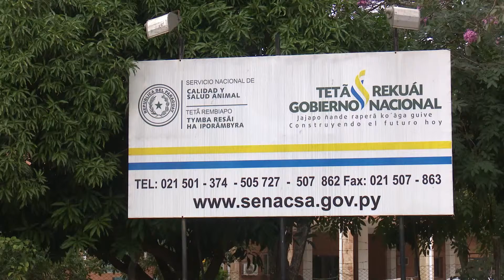Establecen protocolo especial de movimiento y vacunación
El Servicio Nacional de Calidad y Salud Animal, Senacsa estableció un protocolo especial de movimiento y vacunación de bovinos para el segundo periodo de vacunación antiaftosa y antibrucélica 2019, debido a las inclemencias climáticas como lluvias e inundaciones.